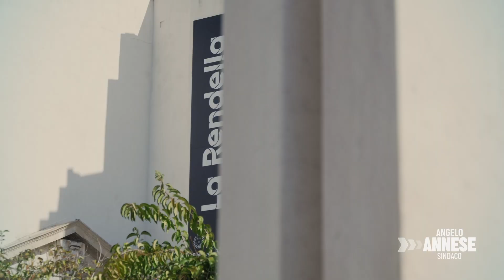Con la forza dei saperi. Andiamo avanti.